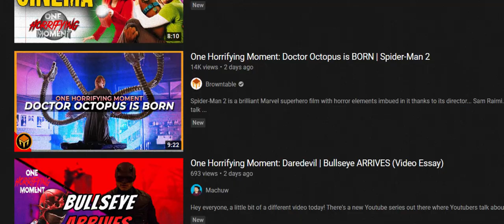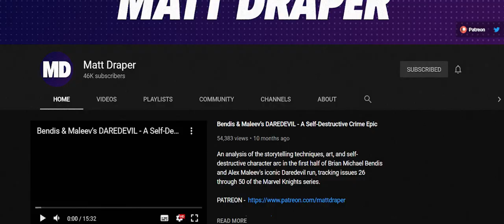One Horrifying Moment - Trapped with a Killer | Zodiac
David Fincher was able to masterfully create one of the best Serial Killer movies of all time.This video essay takes a look at one scene that is truely... Horrifying

Sorry for not uploading in a while but trust me I have so many banger videos planned for the future...